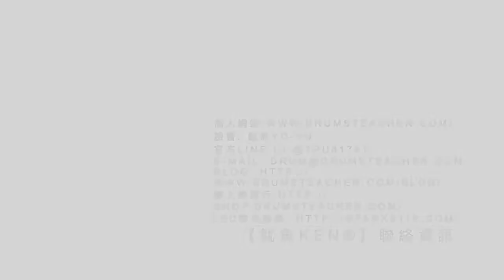【爵士鼓手魷魚kEN®】🥁🎼DrumsTeacher.com™🎶表演.課程 (2019-05🎵爵士鼓學員；幼兒班.學生班.成人班 音樂打擊樂器團體課程) Drum SparxStix